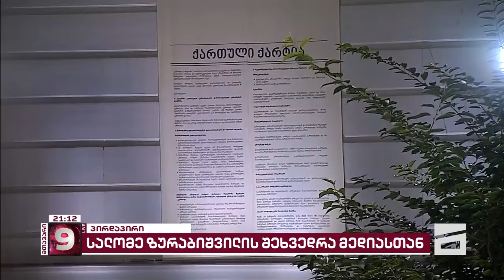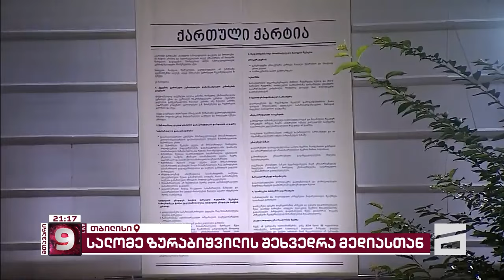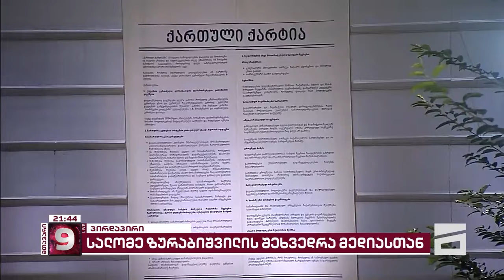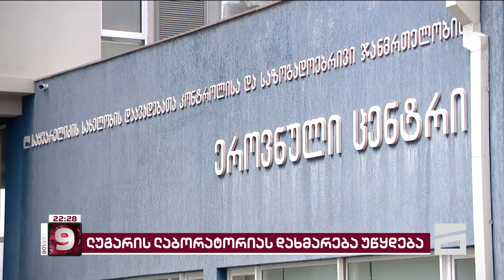მთავარი 9 საათზე - 5.08.2024